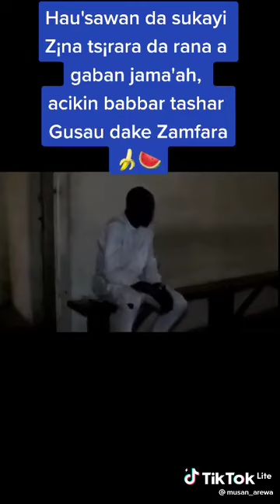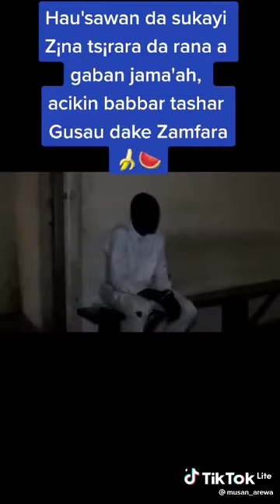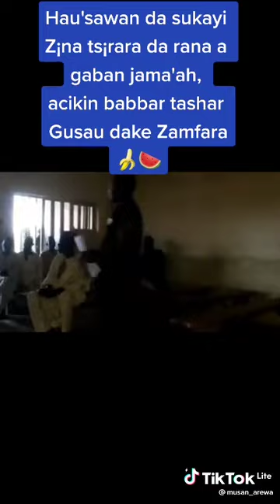Innalillahi 😭😭😭an kama wasu suna zina a titi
Wan nan tasha ce ta tv da zata ringa kawo maku shirye shirye da labari fada karwa tarihi da al'adun mu na africa dama duniya baki daya cikin harshe hausa da turanci da faransanci.Gami da Kawo maku ababen al'ajabi daga Gidajen Labarai na Hausawan Duniya kama